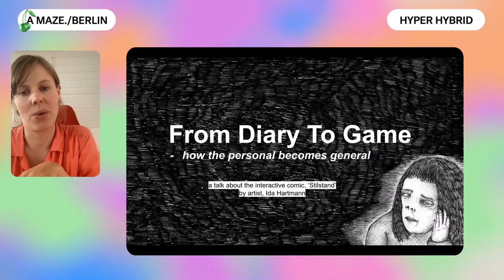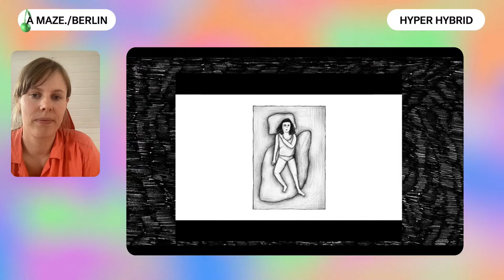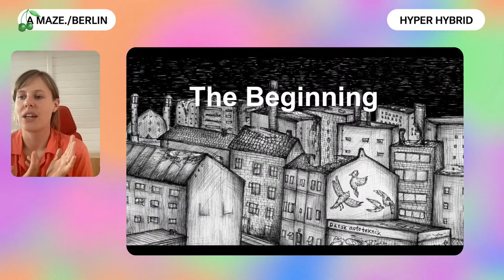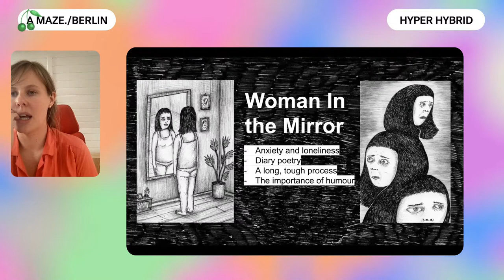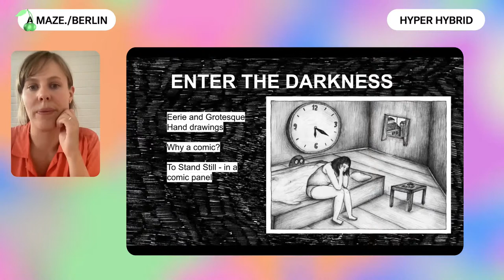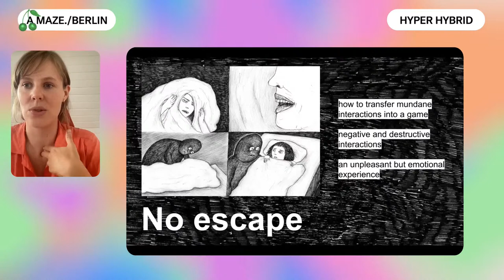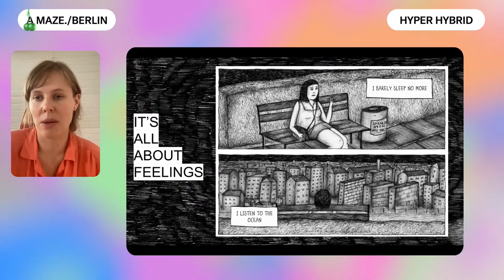From Diary to Game - How The Personal Becomes General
Ida Hartmann (she/her) is a Danish artist and narrative designer. In 2020 she debuted as a director, artist and writer with the award-winning interactive comic, 'Stilstand'. Currently, she works as a freelance illustrator and as a game writer and narrative designer at Die Gute Fabrik.

An unforgettable, virtual experience for game authors, participants, gamers and partners. Explore A MAZE. / Berlin 2021 - Hyper Hybrid.

This is our 10th edition! We hope you will join us to celebrate it in all its glory. 82 sessions, with more than 70 artists - talks, panels, and workshops all streamed here on Youtube and in the A MAZE. / SPACE.  The A MAZE. / SPACE features an amazing game exhibition with all nominees and honorable mentions including special designed exhibits and the A MAZE. Village.

With a full festival pass you get better performance with a downloadable A MAZE. / SPACE (for windows and mac), ability to vote on and play all the exhibited works and the ability to interact with the other flamingoes including special effects and voice-chat in designated areas.